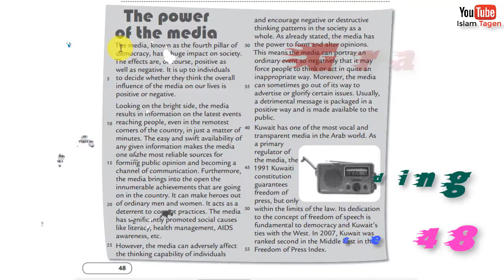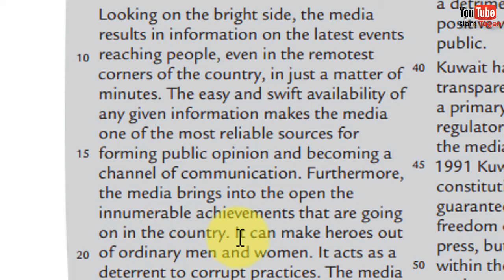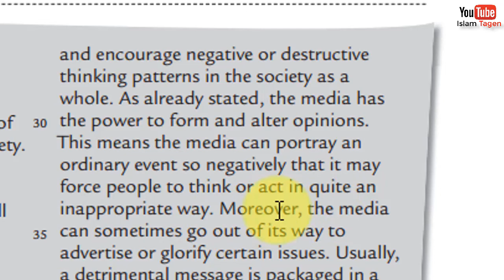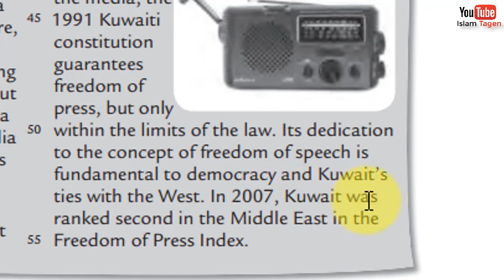G11 U7 WB p48 "The power of the media" قراءة درس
G11 U7 WB p48
 "The power of the media" قراءة درس